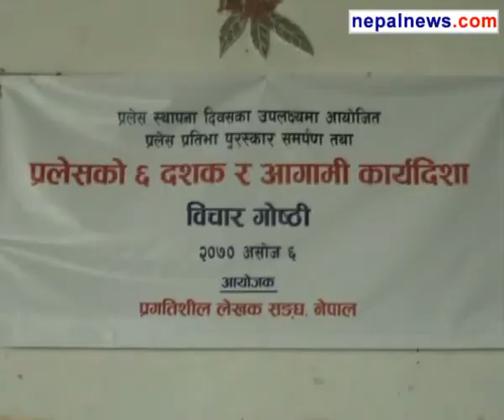CA polls not possible without us: Baidya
Speaking at a program in Kathmandu, CPN-Maoist chairman Mohan Baidya has claimed that the election is not possible without the participation of his party. He further said feudalistic structure still exists in Nepal despite 10 year long armed insurgency in the past.